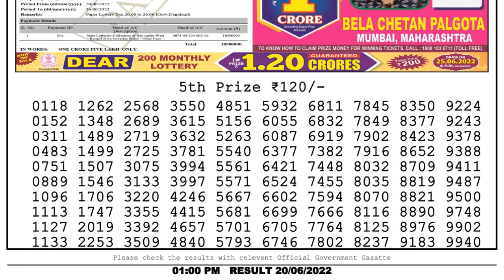Nagaland Lottery Sambad Live 1pm 20.06.22